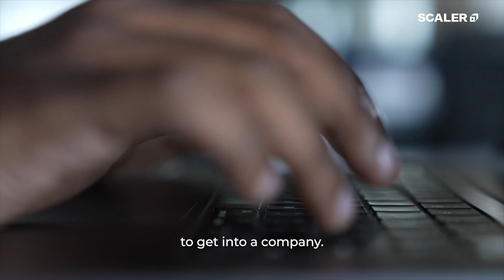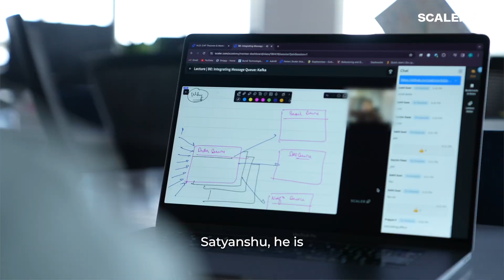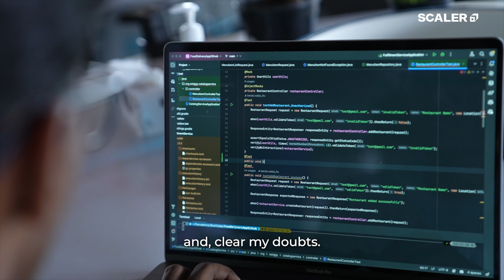How Right Mentorship and Guidance Helped him Crack Swiggy Ft. Manohar Bendu | Behind The Win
Manohar Bendu's remarkable journey began in the small town of Ranastalam in Andhra Pradesh, where he made the leap to join Swiggy as a Software Development Engineer at just 22 years old. His unwavering commitment to upskilling for better opportunities led him to Scaler, where he honed his foundational knowledge and interview skills, paving the way for his success.

In addition to developing his technical expertise, Manohar also focused on enhancing his soft skills, dedicating hours to conversing with Amazon customer care agents to improve his English-speaking abilities. Despite encountering numerous setbacks, Manohar persevered and found ways to overcome challenges on his path to success.